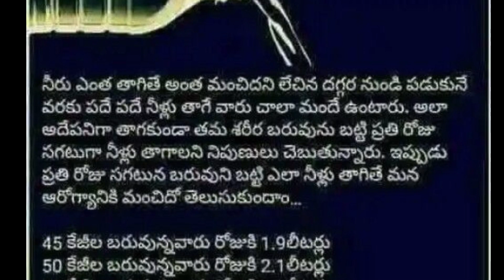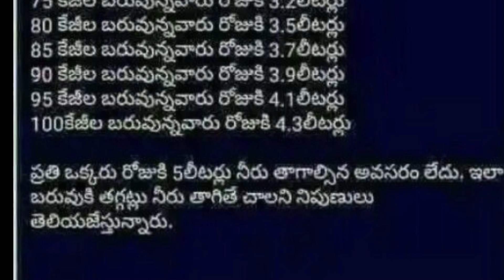నీరు ఎవరు ఎంత తాగాలి benefits of water @sainihaatoz #55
|మంచి మాటలు| జీవిత సత్యాలు inspiration quotes  quotes |Telugu quotes @sainihaatoz

This video reprasents manchi maatalu,jeevitha quotes, motivational quotes, inspirational quotes.

motivational quotes,
motivational quotes albert einstein,
motivational quotes apple watch,